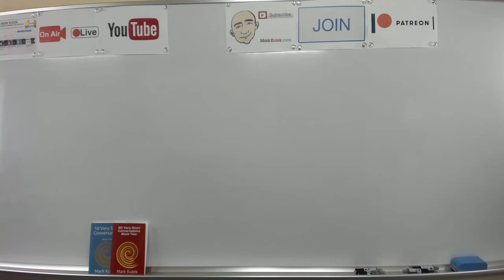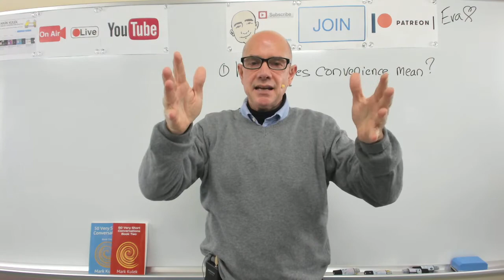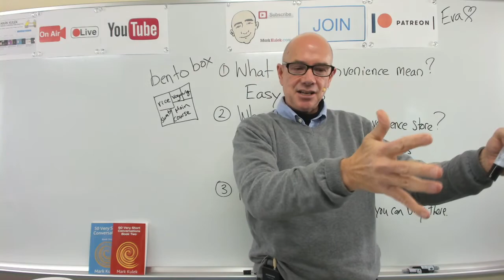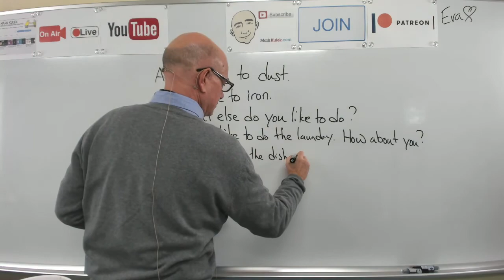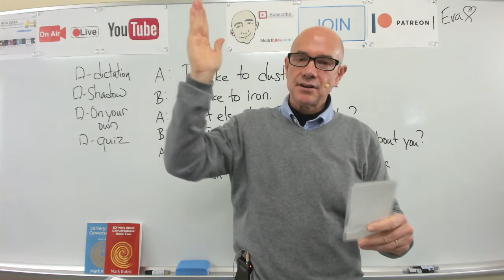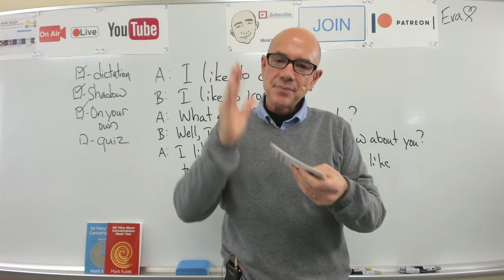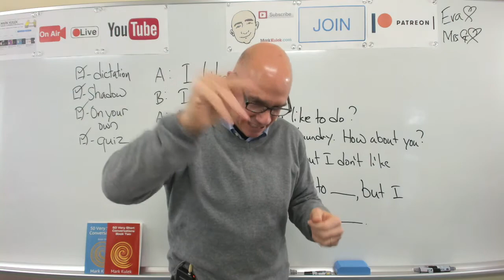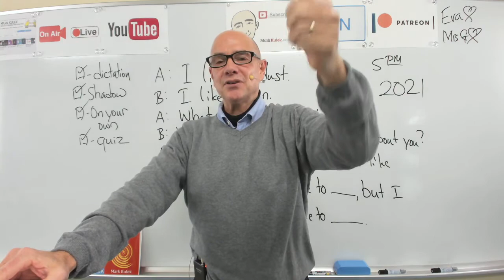#280 Household Chores (book 1, p.13 /14) | Mark Kulek LiveStream Lesson - ESL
Learn English: At Home (household chores) & Extension Questions (around town) - LiveStream English Lesson. KeyWords:   + more. Conversation, Dictation Cards, Card Guessing Game, Reading, Phonic Practice. Also in today's video  - Vocabulary and Dictation, American Idioms. We will also do - Vocabulary Practice, Card Guessing Game, Live Reading: listen, Q&A, shadowing, reading, Dictation - (short conversations), Collocations, and Short Conversation Practice, Picture Speculation. ▶️  *Mark Kulek does LiveStream Lessons every Tuesday at 5 p.m. , Wednesday at 10 a.m. and Friday at 10 a.m. - all times are (Japan Asia/Tokyo)*

⏱TimeStamps⏱
0:00 Intro
5:47 Extension Questions (book 1, p.13)
39:47 Conversation #9 (at home)
1:03:14 Dictation Practice (household chores)
1:34:15 Grammar Pattern - I like to ___, but I don't like to ____

A: I like to dust.   B:  I like to iron.   A:  What else do you like to do?   B:  Well, I like to do the laundry. How about you?  A:  I like to dry the dishes, but I don't like to wash them.